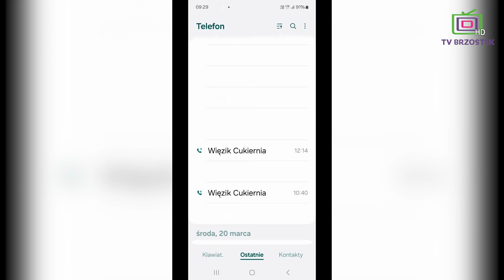Brzostek INFO III 2024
Program informacyjny Telewizji Brzostek

Spis Treści:
00:00 - Intro
00:15 - Wstęp
01:27 - Siedliskie Oskary 2024
04:25 - Dzień Kobiet w Zawadce Brzosteckiej
06:11 - Powiatowy Konkurs Ortograficzny
10:08 - Plany rewitalizacji
12:19 - Międzynarodowe Warsztaty Wielkanocne
13:26 - Kiermasz Wielkanocny
17:06 - Niedziela Palmowa w Przeczycy
20:20 - Zakończenie